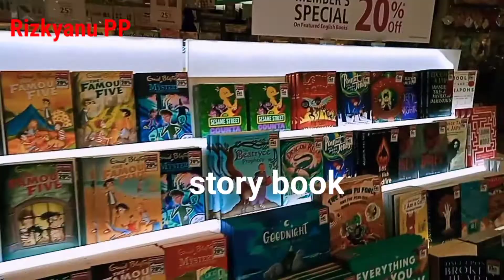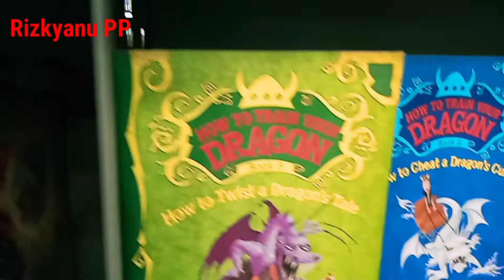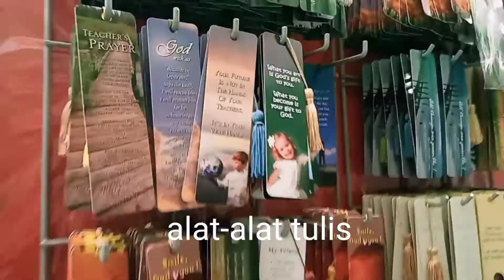Singapore today,November 2021/Jurong point' shopping center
Singapore hari ini.. cuacanya panas,...